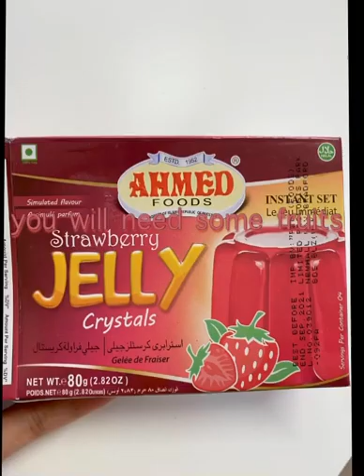How to make trifle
To make trifle that day a great for any occasions .

Recipe:

2 pack of jelly
Mix fruits
Custard
Double Cream
Some simple syrup
Swiss roll

Equipment:
Trifle dish/individual jars.